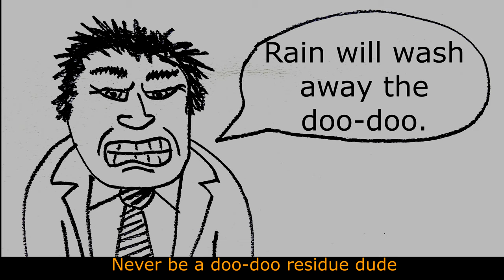Doo-doo Residue Dude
When I walk with dogs, I can hear my friend's word,
from a story she told that is quite absurd.
The word is "residue." If it's never said to me,
by an angry neighbour, I will be happy.

One day, my friend took a dog for a walk,
around her lovely neighbourhood block.
The dog defecated on a lawn.
I swear this song gets interesting, before you yawn.

My friend picked up the shit and put it in a bag.
She's considerate like that. I don't mean to brag.
Well, that wasn't good enough for a certain bloke.
This is what happened. This is not a joke.

Through his front door he flew,
and he yelled, "There is still some residue."
I guess even one molecule of shit is enough,
to make this privileged man feel justified in acting tough.

Imagine being so much of a snowflake,
that any trace of doo-doo makes your heart break.
Watcha gonna do, get a magnifying glass?
Search for particles from a dog's ass?

Do dog walkers need to bring a crime scene cleanup crew?
How thorough of a cleanup is good enough for you?
If the existence of shit is so hard on your heart,
maybe fly to Mars and make a fresh start.

To my friend's neighbour, if this happens again.
And you know that it will. Just a matter of when.
Take a deep breath and try to calm down.
Dog shit residue outside needn't make you frown.

Please do not harass people going for a walk.
That's right, dogs are people too. At this, don't balk.
Also, rewild your lawn. Grow dandelions for bees.
Bees poo, but who cares? Please, be at ease.

Please don't be a doo-doo residue dude
Never be a doo-doo residue dude